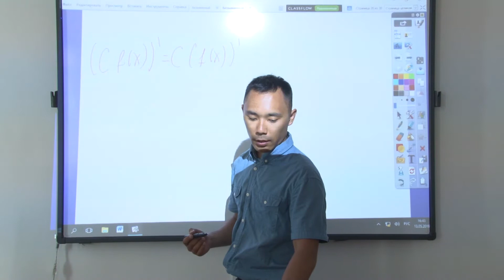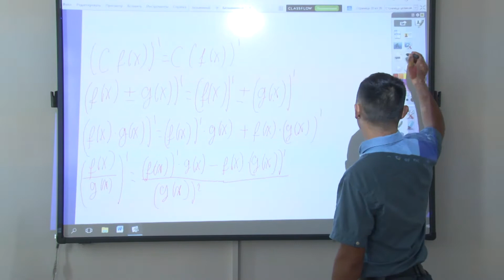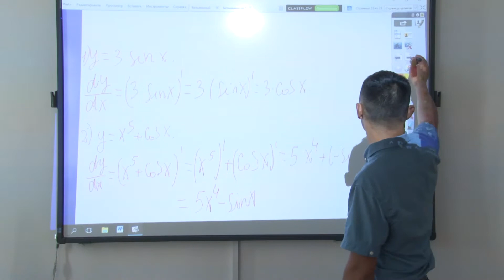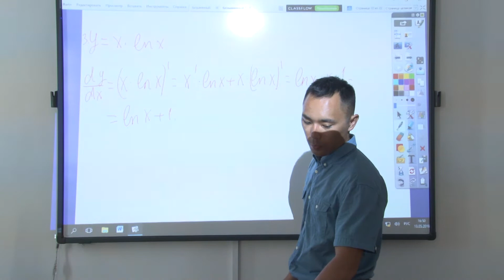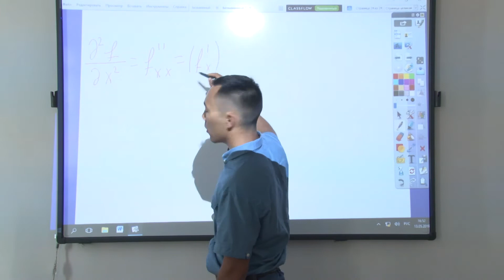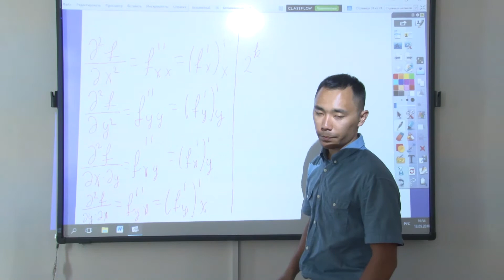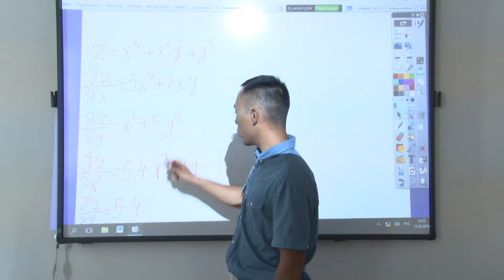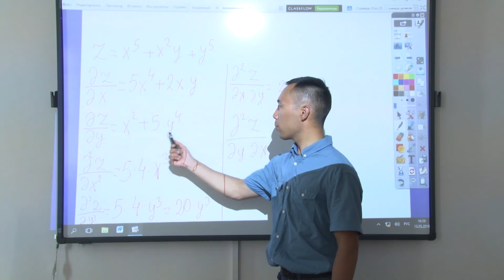Дисциплина: Математика 2, видеолекция 2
Дисциплина: Математика 2
Макатов Е.
КУ имени Абая Мырзахметова